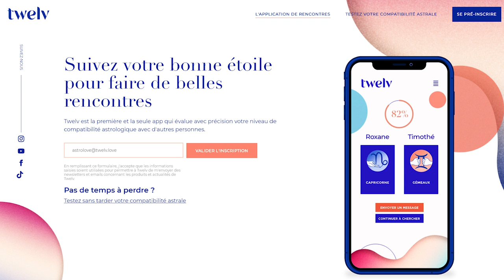Horoscope Bélier ♈️, mars 2021 🌸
🌸 Pour tout savoir de votre mois, regardez l'horoscope du Bélier ♈️ et celui de votre ASCENDANT pour plus de précision.

🌸 Éphémérides du mois de mars :
- Soleil : Poissons puis Bélier  à partir du 20
- Mercure : Verseau puis Poissons à partir du 15
- Vénus : Poissons puis Bélier à partir du 21
- Mars : Gémeaux à partir du 4
- Jupiter : 16° à 23° Verseau
- Saturne: 8° à 11° Verseau
- Uranus : 7° à 8° Taureau
- Neptune : 20° à 21° Poissons
- Pluton : 26° Capricorne